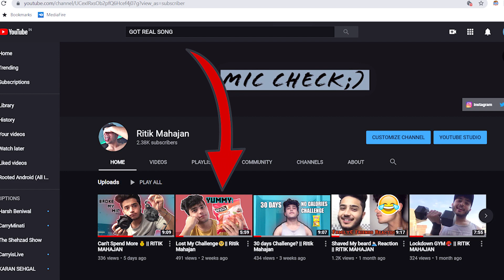A Day In Quarantine || RITIK MAHAJAN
Tried somthiong new this time ! hope u will like it and tell me hows it